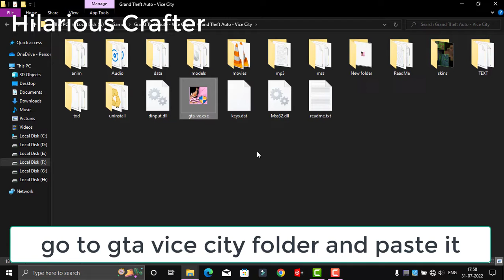How To Solve Gta Vice CIty Mouse Problem Easily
IN THIS CHANNEL I PLAY MINECRAFT

ALL VERSIONS OF MINECRAFT LIKE

JAVA, BEDROCK, WINDOWS 10, POCKET EDITION.

CREDITS:-

ABOUT ME:-

I AM SMALL YOUTUBER

I HAVE LOW-END LAPTOP
SO MY VIDEOS LAG.